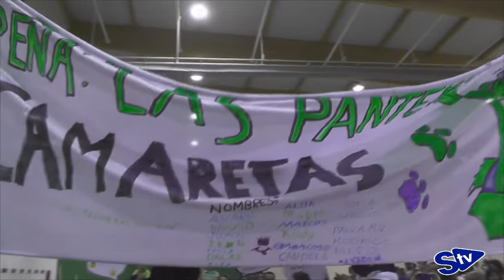Parrillada, camisetas, pancartas y carretones el viernes de Fiestas de Camaretas 2017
El barrio de Camaretas ha celebrado estos días sus fiestas. El pasado viernes los vecinos y visitantes se congregaron en las inmediaciones del polideportivo municipal para disfrutar de una rica parrillada de carne. Después de la misma comenzó el concurso de camisetas y pancartas. Al finalizar, los más pequeños se lo pasaron genial con los carretones. ¡No te lo pierdas!